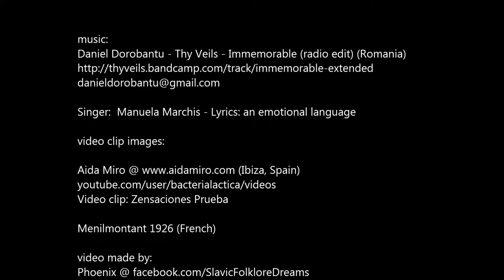Death and Rebirth Dance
Music: Daniel Dorobanțu (muzică, video, music video) (Romania), Manuela Marchiș (voce, voice), Lyrics: Emotional Language -  Butoh Dancer and Artist Aida Miro (Ibiza, Spain)

Video clip: Zensaciones Prueba

Video clip: Menilmontant, 1926 (French)

Video Compilation by Nono Namo

This video is for Dream Educational Purposes only: "Copyright Disclaimer Under Section 107 of the Copyright Act 1976", Allowance is made for "fair use" for purposes such as criticism, comment, news reporting, teaching, scholarship, and research.